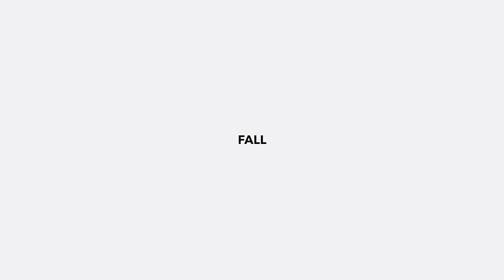Chloe x Halle - "Drop" & "Fall" (Behind The Songs)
Chloe x Halle's debut album 'The Kids Are Alright 'is available now